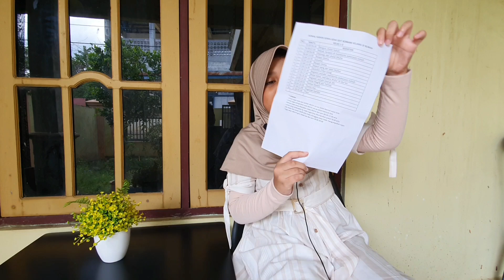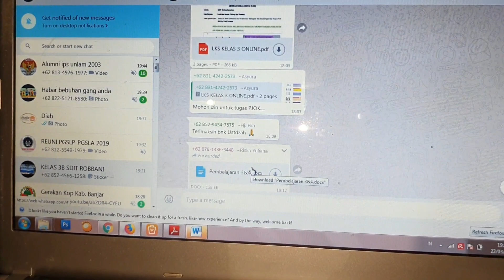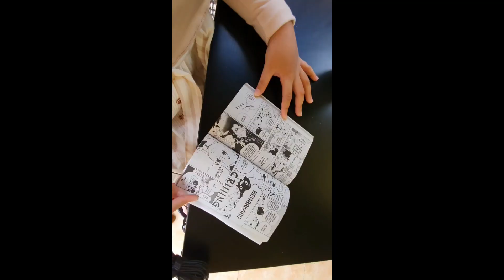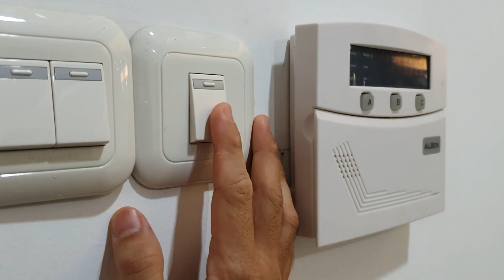Dirumahaja belajar survival bukan di hutan tapi di | Study from home | CORONA VIRUS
Corona virus atau covid 19 sedang melanda seluruh dunia, termasuk indonesia. pemerintah mengambil beberapa kebijakan terkait wabah covid 19 ini diantaranya SFH atau study from home dirumahaja belajar survival dan WFH work from home.

Beberapa daerah menghentikan kegiatan belajar di sekolah di ganti belajar di rumah.Belajar di rumah bukan liburan jadi siswa tetap belajar mengerjakan tugas dirumahaja belajar survival

Sebagian anak mungkin bosen dengan metode sfh dirumahaja belajar survival karena monoton di rumah terus.akan tetapi sebenranya banyak kegiaatan yang bisa di lakukan di rumah bisa sama orang tua kaka adek tapi tidak dengan teman dulu.misalanya buat permainan bersama, belajar memasak membuat kuwe, baca buku, baca komik olah raga ringan berjemur dan belajar survival tapi tetap di lingkungan rumah